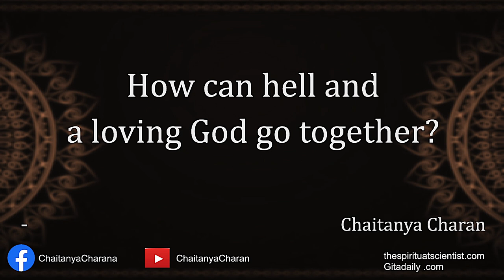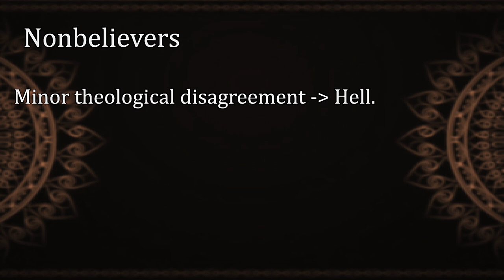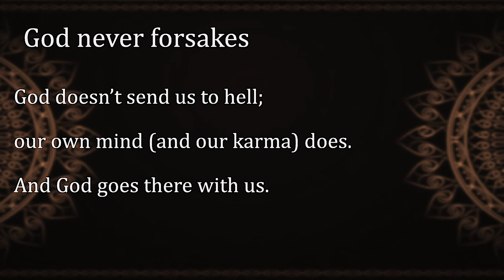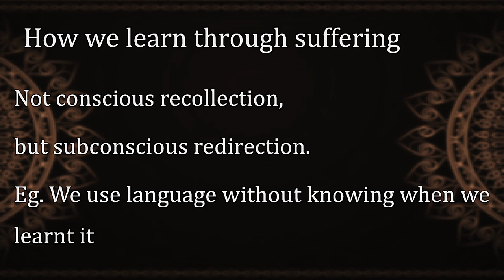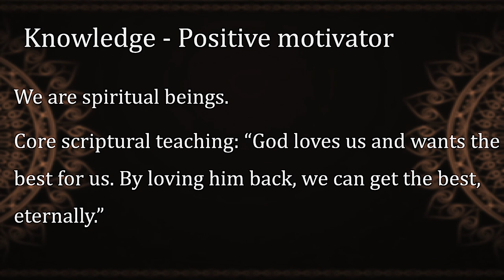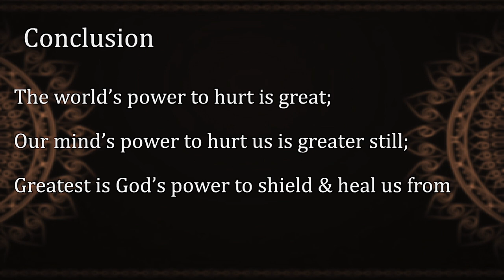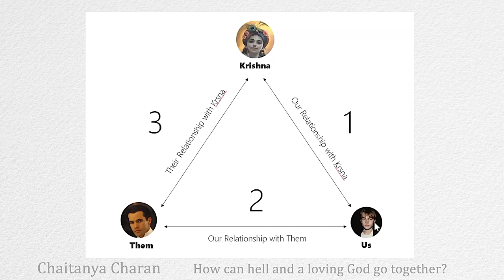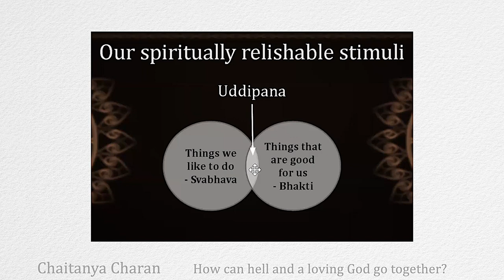How can hell and a loving God go together?